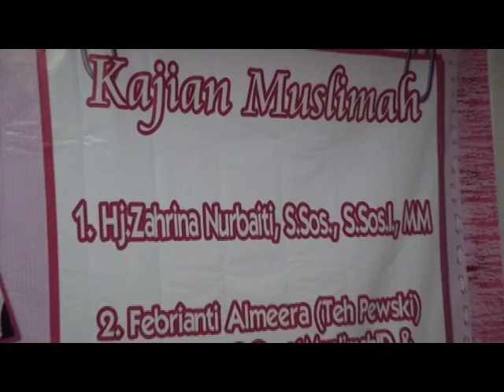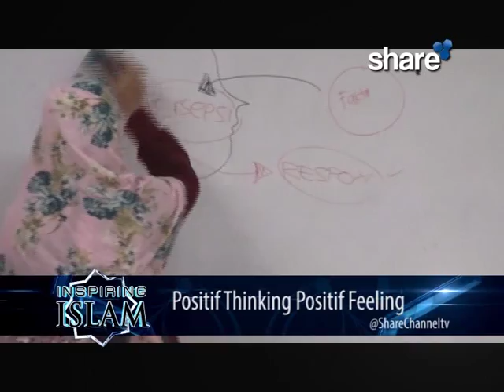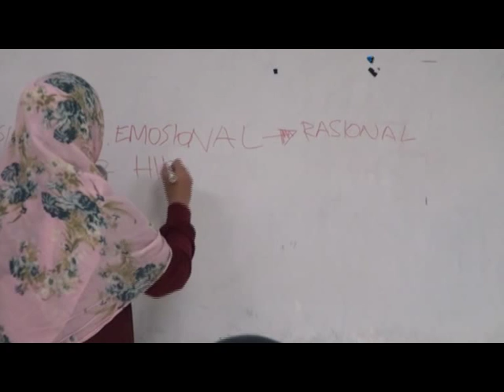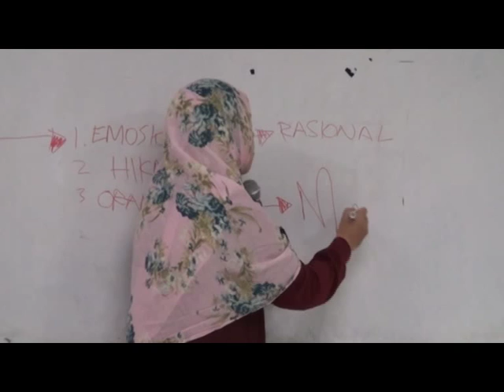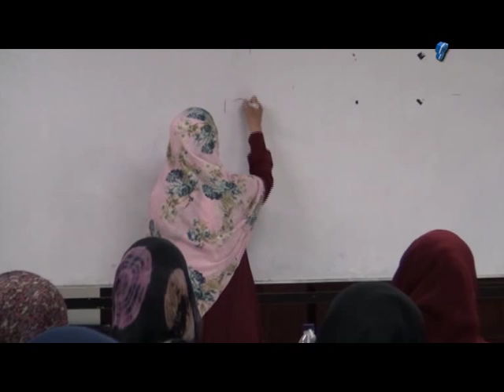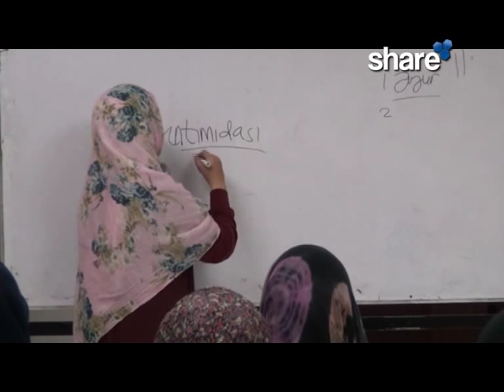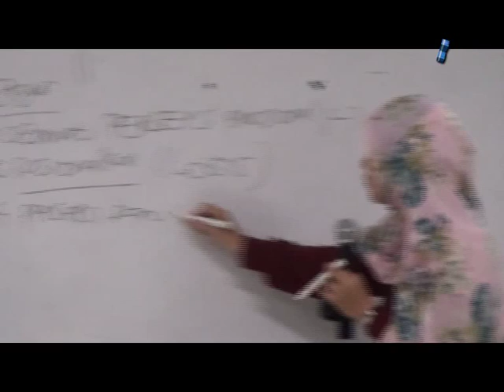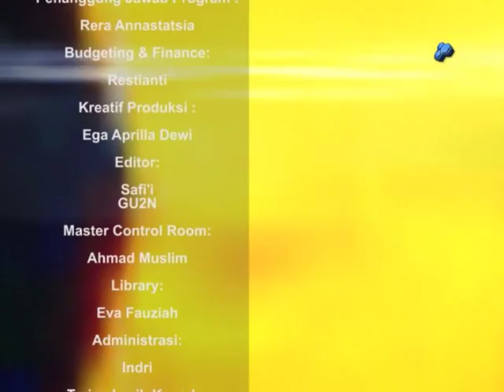Inspiring Islam#55 : Febrianti Almeera "Positive Thinking Positif Feeling"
Inspiring Islam adalah salah satu program unggulan di Share Channel dengan tag line : "Islam The True Inspirations"
yang akan menyajikan taushiyah, sharing dan kajian inspiratif based on Quran and Hadits yang insya Allah dapat memotivasi muslim dan muslimah untuk dapat menjadi pribadi yang lebih baik lagi dalam persiapan untuk yaumil akhir nanti, aamiin

Saksikan program share channel setiap hari ;

1. Inspiring Islam
     a. AQL with Ust. Bachtiar Nasir : 04.30 Pagi | 14.30 Siang | 20.30 Malam

    b. Soldier of Allah : 10.30 Pagi | 16.30 Sore | 22.30 WIB

    c. Inspiring Islam -- Islam The True Inspiration : 06.00 Pagi | 12.30 Siang | 19.00 Malam

2. The Best DNA

    a. with AIMI : 07.30 Pagi | 19.30 Malam | 01.30 Pagi

    b. Parenting/Kesehatan : 11.30 Siang | 15.30 Sore | 21.30 Malam

3. Stunning Style : 07.00 Pagi | 10.00 Pagi | 19.30 Malam

4. Holy Qur'an : 09.30 Pagi | 13.30 Siang | 23.30 Malam
    a. Dzikir Pagi : 05.30 Pagi
    b. Dzikir Petang : 17.30 Sore

5. The Knowledge-All You Can Learn About : 08.30 Pagi | 11.00 Siang | 18.30 Sore

6. Music On Share (MORE) : 09.00 Pagi | 17.00 Sore | 01.00 Malam

Follow us @sharechannelTV

For Parabola Users here is the detail :

Channel : SHARE CHANNEL
Satelit : PALAPA D
Frekuensi Transponder : 3576 Mhz
Symbol Rate : 2750 MSymb
Polarisasi : Vertikal
Video PID : 33
Audio1 PID : 34
Audio2 PID : -
PCR PID : 33
Service ID : 1
System Enkripsi : DVB-S/MPEG-2

contact Hary 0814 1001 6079 / 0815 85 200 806